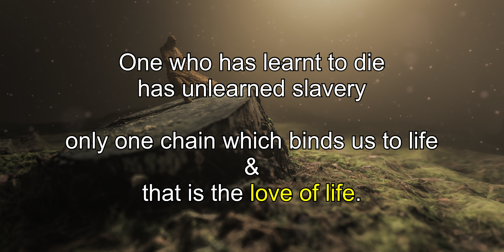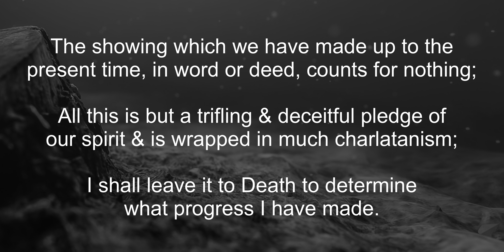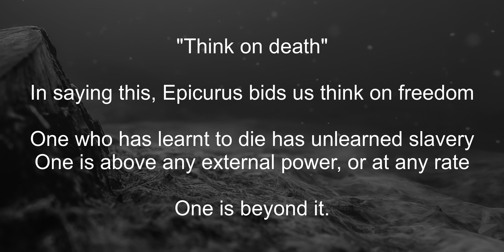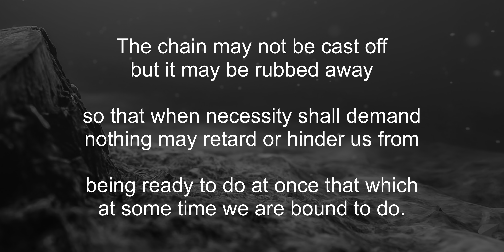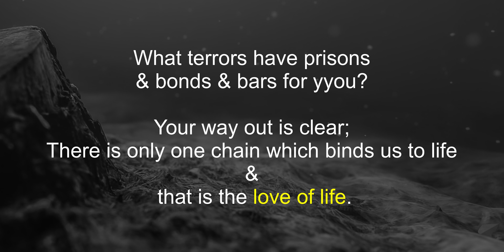26. Knowing Death is to Love Life !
Thinking about death, bids us to understand freedom, as such to know Death is to Love Life !

One who has learnt to die has unlearned slavery, only one chain which binds us to life, & that is the love of life.

Put aside the opinion of the world; as it is always wavering & always takes both sides; hence distinguish carefully what you cannot do, & what you do not want to do.

On Old Age & Death